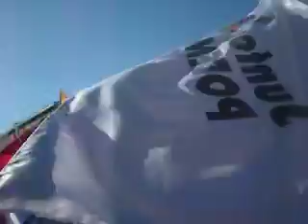FREI PRESIDENTE Y SU MASIVO APOYO EN TEMUCO , Part. 2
funcionarios publicos,organizaciones sociales,partidos politicos,mapuches, hombre ,mujeres y niños de la araucania en marcha masiva de apoyo a eduardo frei presidente en calles de temuco .